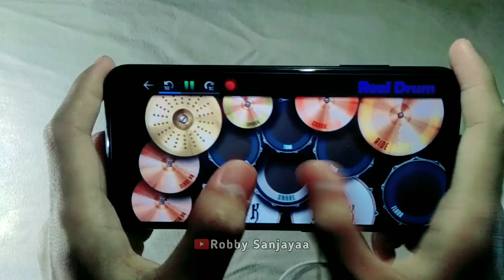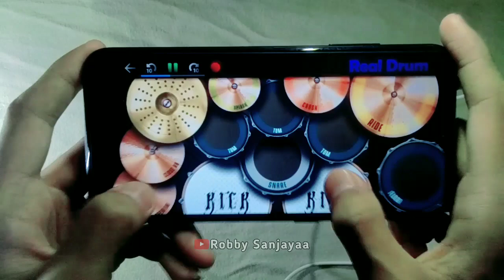Dj Already Gone Full Bass - Dj Viral Tiktok Terbaru | Real Drum Cover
● I don't mean to vilify/damage people's work, I'm just trying to cover the real drum version

● Saya Tidak Bermaksud Menjelekkan/Merusak Karya Orang, Saya Hanya Mencoba Mencover ke Versi Real Drum.

Special Tag :
Dj Viral Terbaru,Dj Tiktok Viral Terbaru,Dj Full Bass,Dj Remix,Dj Tiktok Remix,Dj Cantik,Dj Mengkane,Wahyu Hidayat,Real Drum,Dj Already Gone, Dj Already Gone Full Bass, Dj Already Gone No Copyright,Wahyu Hidayatt,Real Drum Cover,Robby Sanjayaa,Dj Enakeun,Dj Cantik Remix,Dj No Copyright.